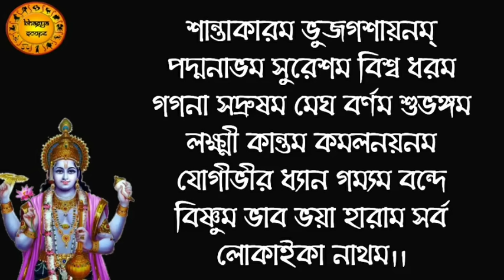শ্রী নারায়ণ স্তুতি | এই নারায়ণ মন্ত্র তিনবার শুনলে সৌভাগ্য লাভ হয় | Narayan stuti bengali lyrics